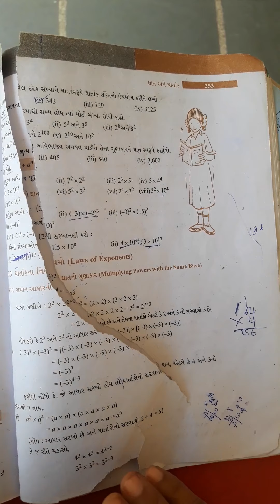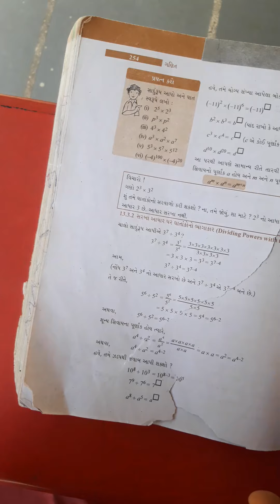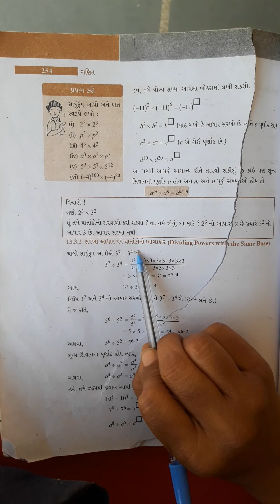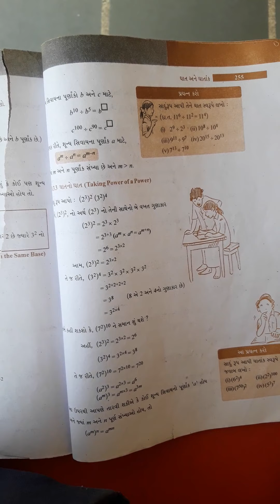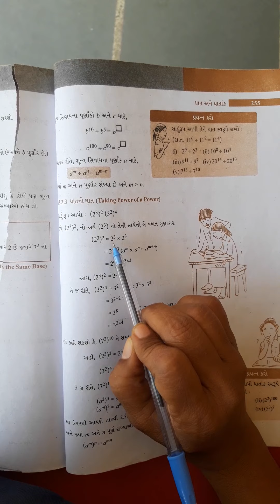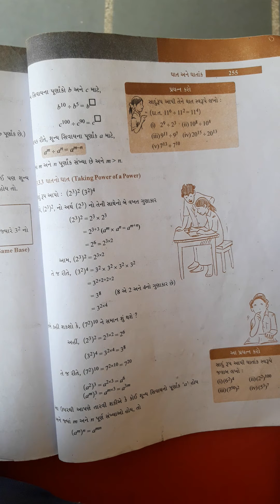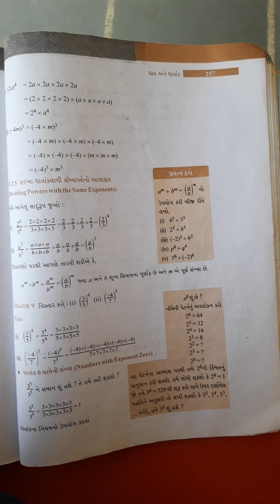STD-7TH MATHS CH-13 PART-2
CH-13 GAT ANE GHTANK PART-2